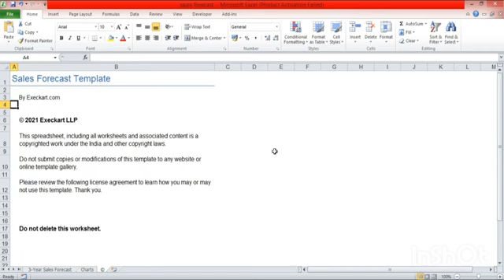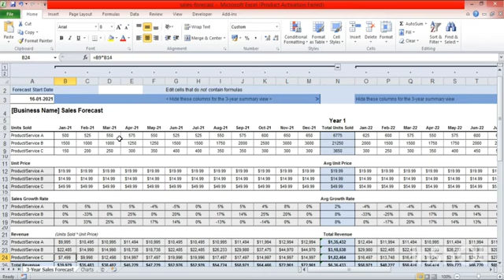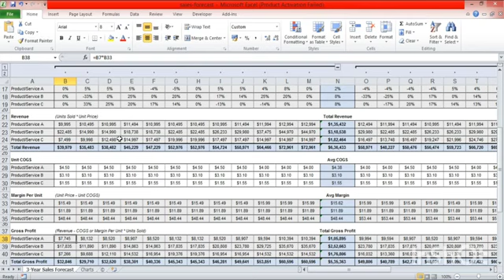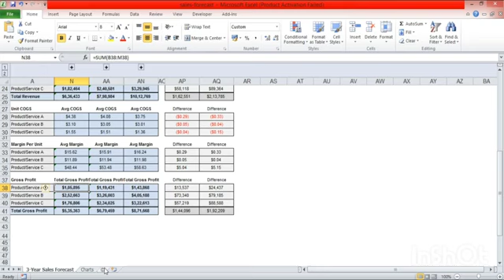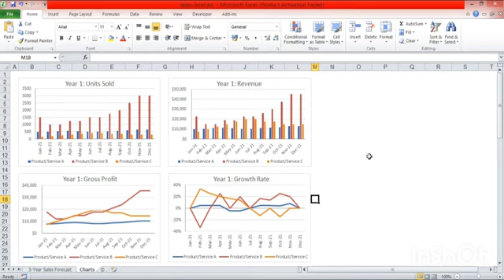"Master Sales Forecasting with Ease | Guide to use Execkart’s Sales Forecast Template"salesforecast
"Master Sales Forecasting with Ease | Guide to use Execkart’s Sales Forecast Template"

About Template - This is simple Excel spreadsheets with no Macros no installation.

Business plan are always Sales Driven ,revenue forecast plays the most important part.
A start up or business can use this template to plan there sales.
This can be used for up to 3 types of Products lines.
You can use this template to plant and review your targets you have also Charts showing Sales and COGS and comparison charts for last 3 years sales.

We at Execkart are small team working towards making easy to understand and useable templates for Startup, Business owners.

We can also customize templates according to your needs if required please let us know the same .
This is a easy to use Template you will have to fill details as per your sales target you want to achieve and which is feasible also.

While deciding your sales target you , it should be thoroughly planned , processed and backed with numbers.

You can also updated COGS (cost of Good Sales ) in this template which will give you fair idea for the gross profit level for your organization.

This templates can be used by Sales team, Finance team and can be used to determine KPI of Sales team.

Please use it and review this for us. If any improvement is required please let us know for the same.

We at execkart believe that you don't have to reinvent wheel again . We bring up with ready to use knowledge templates which you can download and use the same.